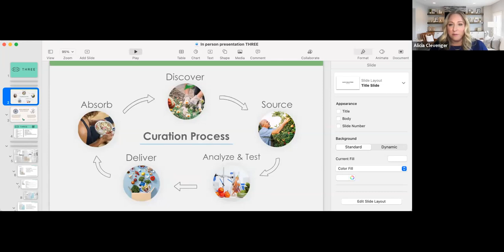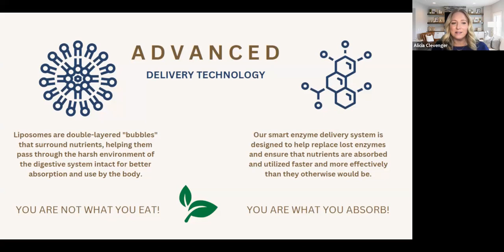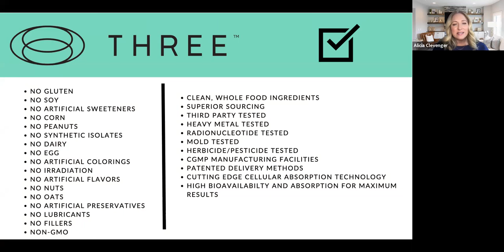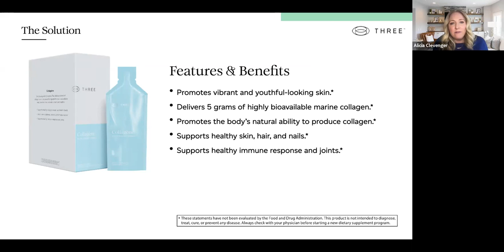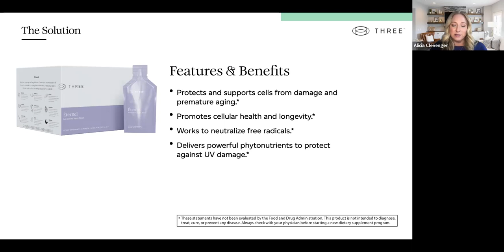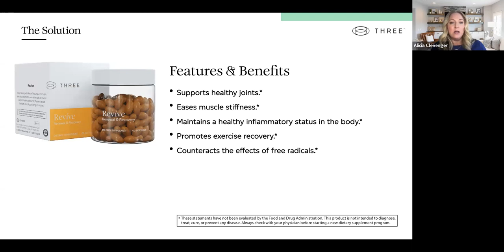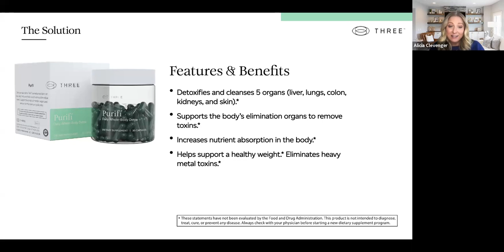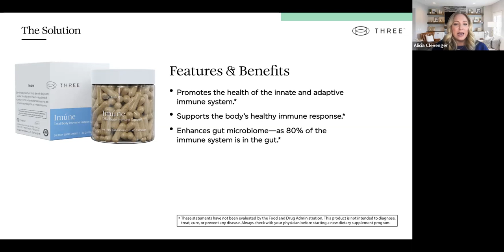Dr. Alicia Clevenger showcases the power of THREE Science! 10 minutes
Dr. Alicia Clevenger showcases the power of THREE Science!
10 minutes of jam packed ground breaking information.